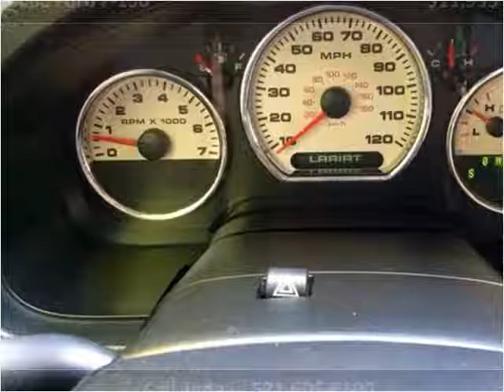2005 Ford F-150 Used Cars Fredericksburg VA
This 2005 Ford F-150 is available from E Car Garage.